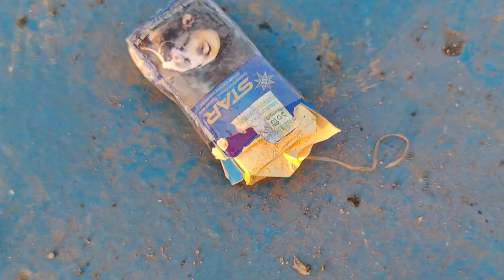Rajnigandha ferry news | rajnigandha khabar | Paturia Ferry Ghat | Ferry Sink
পাটুরিয়া-দৌলতদিয়া নৌপথে রজনীগন্ধা নামের ফেরি ডুবে গেছে | Rajnigandha | Ferry
যেভাবে ডুবে গেল ‘ফেরি রজনীগন্ধা’ | Paturia Ferry Ghat | Ferry Sinks
রজনীগন্ধা ফেরি উদ্ধারে রুস্তম এবং প্রত্যয় | Manikganj Ferry | Paturia Ghat